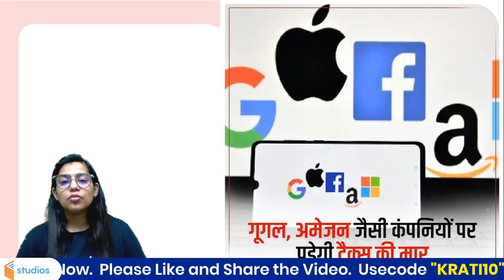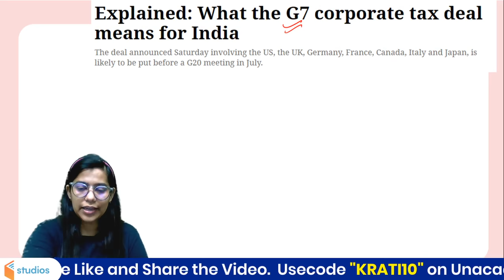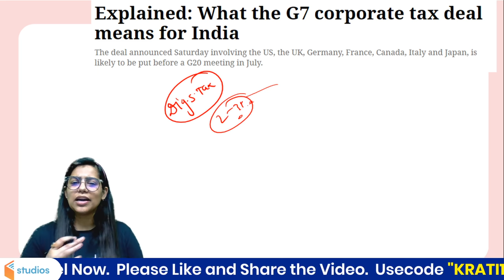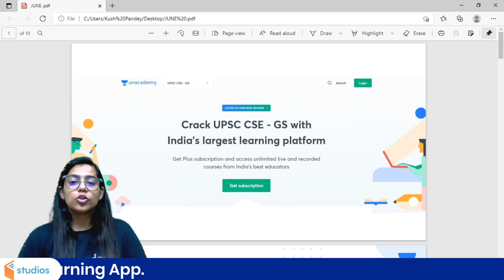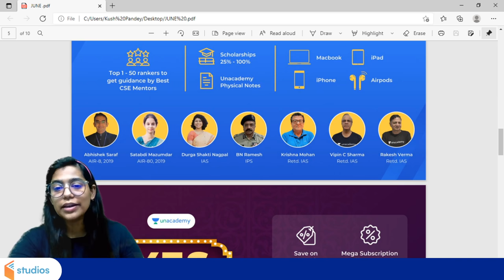G7 Tax Deal | 15% Tax | UPSC CSE/IAS 2022/23 | Krati Singh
Krati Singh and more top educators are teaching live on Unacademy Subscription.

 Unacademy Subscription Benefits:
 1. Learn from your favorite Educator
2. Dedicated DOUBT sessions
 3. One Subscription, Unlimited Access
4. Real-time interaction with Educator
5. You can ask doubts in the live class
6. Limited Learner
7. Download the videos & watch offline